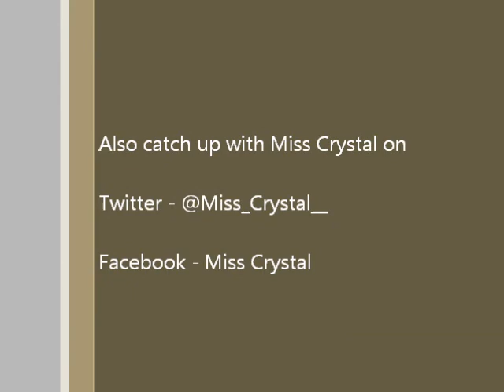Say A Little Prayer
One of Miss Crystals comedy routines, not given too much away here, for the full performance head to MHT in the canaries. x x